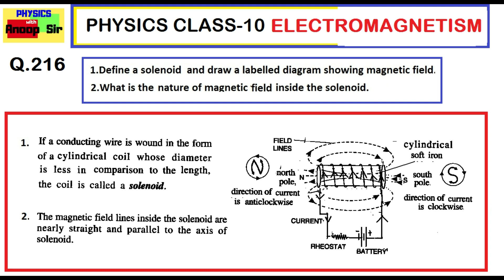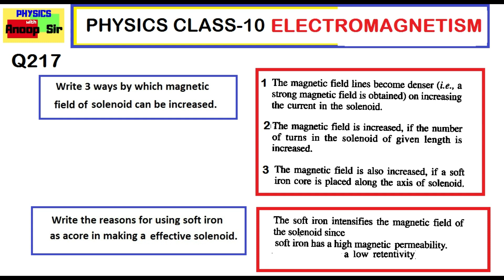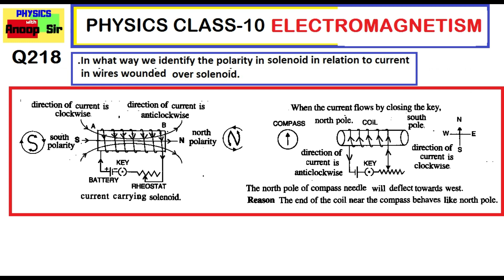PHYSICS CLASS 10 ICSE -300 QUESTIONS PART- 65